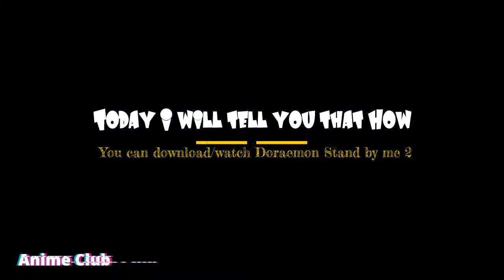How to watch/download Doraemon Stand By Me 2 full movie with English subtitles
Hi guys,

If You Like to Talk With me Come on instagram and let's talk.

You can also suggest me my next topic on instagram.

And Thanks for your support everybody.

On this channel I upload many things AMV, anime dubbing, animes list and much more.Thanks for supporting my channel.I will never forget about you people who are supporting me and my channel.